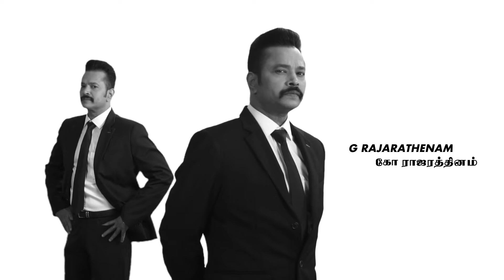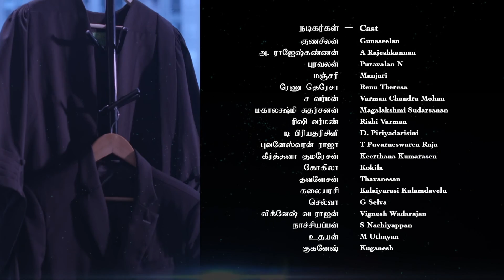Dhuruvangal துருவங்கள் EP37 | Tamil Web series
Set in a fictional law firm, Dhuruvangal - Truth Prevails, is an intense legal drama where battles are fought both in and out of the courtroom. Helmed by two individuals with very different ideologies, the law firm is set on a collision path right from the onset and becomes the perfect breeding ground for mistrust, envy and greed.